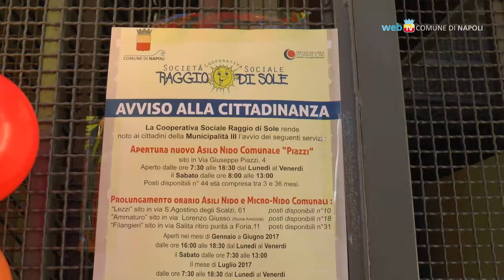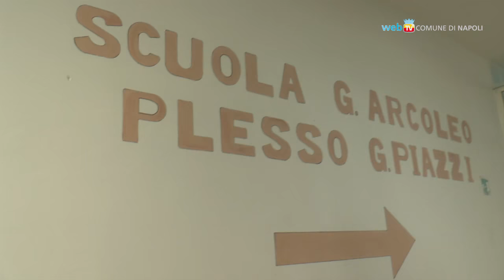Apre il nido Piazzi nella III Municipalità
Inaugurato il nuovo nido comunale Piazzi che accoglierà 44 bambini della III Municipalità. Al via anche il prolungamento delle attività delle scuole Lezzi, Ammaturo e Filangieri.